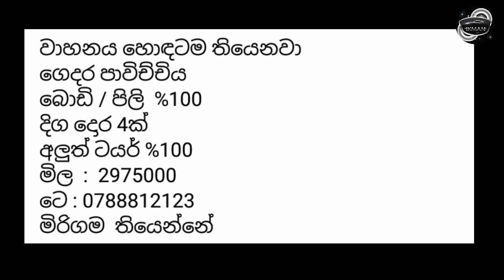සුපිරියක් | Van for sale in Srilanka | Vehicle for sale | Ikman.lk | pat pat.lk | IKMAN SALES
Van for sale in Srilanka | Vehicle for sale | Ikman.lk | pat pat.lk | IKMAN SALES